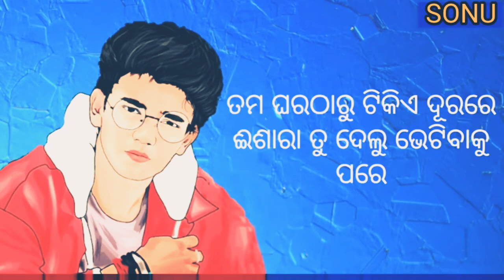Aalo Mo Suna Elishi Odia Status Video